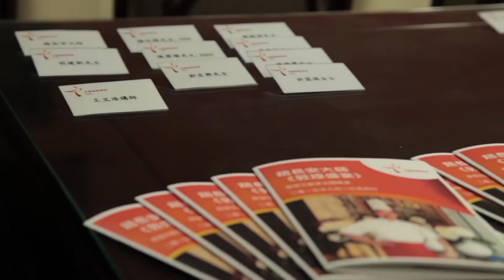中國敦煌菜宗師趙長安大師廚藝示範 CCI Exotic DunHuang Cuisine Demonstration by Chef Zhao Chang-an (活動Event)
▼ Follow　酒店及旅遊學院 (HTI), 中華廚藝學院 (CCI), 國際廚藝學院 (ICI)